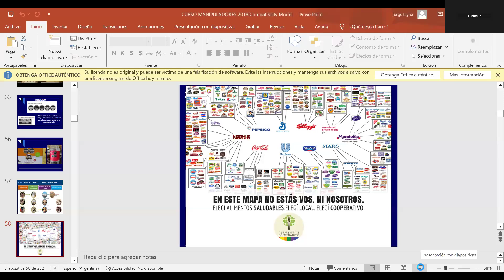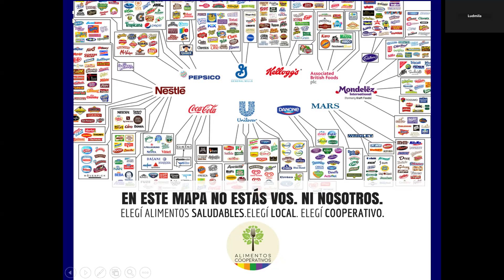SOBERANÍA ALIMENTARIA UPAMI UNAHUR - 03/10/2024